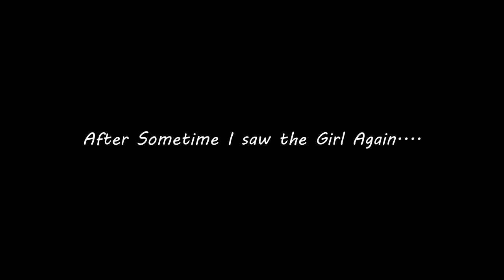Love at First Sight I A Short Love Story I Dept. of Mass Media, St. Anthony's College, Meghalaya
A short Conceptual Love story shot on Lumix gh6 at St. anthony;s College during Lumix Photography and Film making Workshop.
Thank you everyone for your Immense Support.

To know about Lumix Product.